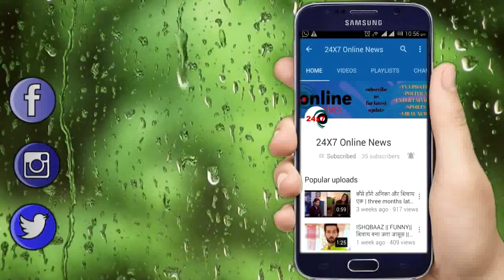BB 13 || इस टास्क के दौरान होगा शहनाज़ के साथ हादसा, सिद्दार्थ देगा पारस को मुँहतोड़ जवाब